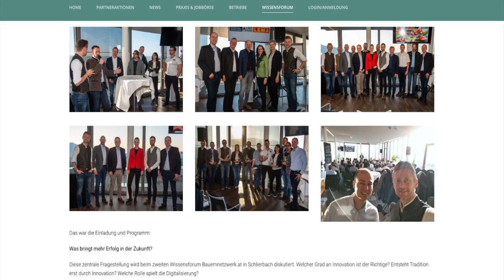WERBUNG AUF BAUERN- NETZWERK- TV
Durch unser Netzwerk sollen alle Mitglieder profitieren. Deshalb gibt es exklusiv für unsere Betriebe, laufend attraktive Angebote oder Aktionen. Du willst auch davon Profitieren, dann melde dich ganz einfach beim Bauernnetzwerk an.